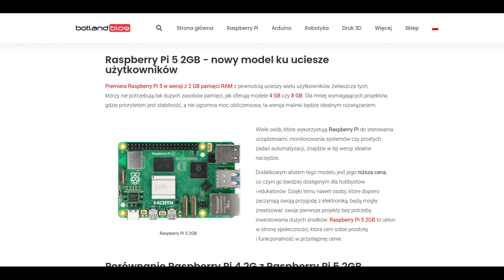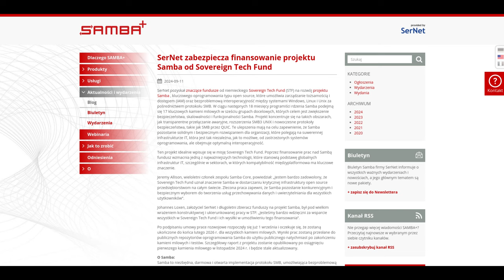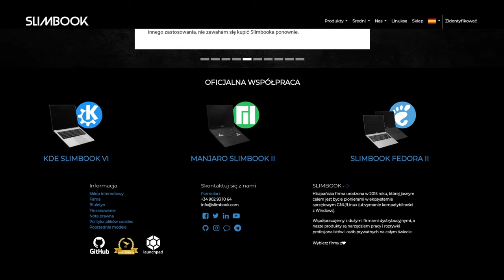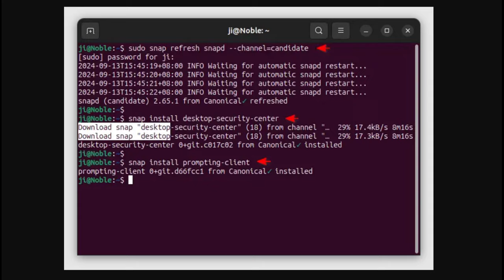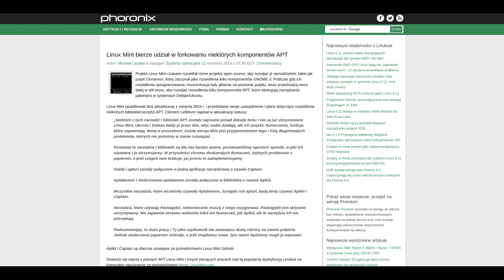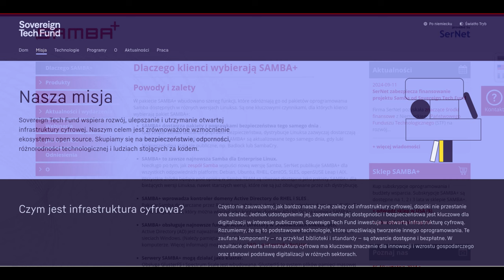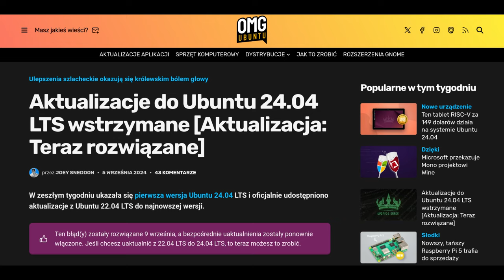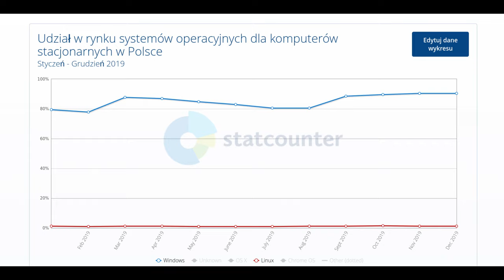TechLinux News 1-15 Wrzesień Samba i tona kapusty ekipa Mint i APT Linux i Intel Panther Lake i inne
Dziś jak zwykle w połowie i końcu miesiąca kilkanaście newsów ze świata technologii / open source i Linuxa. Nowości w Fedorze 42, Niemiecki Sovereign Teech Funds dotuje SAMBĘ kwotą 700 tyś EURO, Ubuntu 22.04 dostaje nowiutki kernel i wiele wiele innych - wersja z moim lektorstwem jak zawsze. Gorąco zapraszam !

Czasówka / time stamp:
00:00 Zdań kilka na wprowadzenie
01:13 Maliniarze świętują czyli tańsze Raspberry Pi 5 2 GB i ciętym rdzeniem
03:06 Pośrednie wydanie Debiana Bookworm 12.7 już wydane
05:31 Samba 4.21 wydana z wieloma zmianami
07:55 Qemu 9.1 wprowadza obsługę wirtualizacji min dla Apple silicon i ARM i inne
09:22 Slimbook wypuszcza laptopa Slimbook Vi z AMD Ryzen 7 8845HS
12:17 Juno prezentuje JunoTAB 3 - potężny tablet z Linuksem na pokładzie
14:30 Linux i obsługa Intel Panther Lake - premiera 2025 - już w fazie rozwoju kernela
15:57 Canonical wprowadza Security Center w Ubuntu 24.10
18:33 Pojawia się pełny VirtualBox 7.1 z wieloma zmianami
20:34 Deweloperzy Mint - blog Sierpień 2024 i nowe forki min okolic APT
23:07 Plany co do Fedory 42 - co z instalatorem WebUI i innymi ?
24:42 SAMBA w tonie kapusty czyli Sovereign Tech Funds znowu pomaga
27:20 FEX w Fedorze 42 ARM czyli emulacja x86 w ARM !!!
29:42 Ubuntu 22.04.5 LTS czyli min. kernel 6.8 już dostępny
31:35 Tuxedo Computers i mega 32 wątkowe monstrum Gemini 17 GEN 3
34:00 Linux w drodze do 5% rynku desktopowego ?!
35:44 Podsumowanie